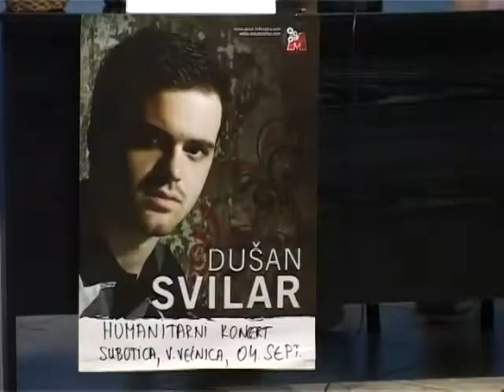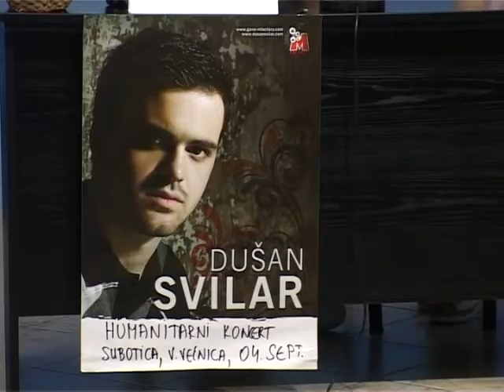Humanitarni koncert za Botonda Lukača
Dušan Svilar i bend nastupiće na humanitarom koncertu 4. septembra od 20 časova u Velikoj većnici Gradske kuće, a sav prihod biće uplaćen na račun porodice Lukač, čiji sin Botond boluje od tumora i hitno mu je potrebna operacija koja košta 7 hiljada evra. Sto pedeset karata već je pušteno u prodaju po ceni od 500 dinara, a mogu se kupiti u knjižari Plato.

Borba za trinaestogodišnjeg Botonda traje još od 2009. godine od kada su urađene četiri operacije. Za petu operaciju u Debrecinu, koja je neophodna za izlečenje, potrebno je sakupiti nešto više od 70 hiljada dinara.

Novi sindikat zdravstva i oftalmološko odeljenje u Bolnici pokrenulo je akciju humanitarnog koncerta, s obzirom na to da se radi o detetu njihove koleginice sa istog odeljenja.

Prema rečima doktora, ovo nije jedini slučaj ovakve vrste i prema tome svi ljudi dobre volje trebalo bi da daju doprinos u ovakvim akcijama, jer ljudski život nema cenu. Dušan Svilar jedan je od ljudi dobre volje, koji će i svom stilu pomoći porodici Lukač.

Sto karata rezervisano je za zaposlene u bolnici, 150 je pušteno u prodaju, a karte će kupiti i funkcioneri lokalne samouprave. Isto tako apeluje se na sve ljude dobre volje, preduzeća i ostale institucije da daju određeni doprinos na žiro račun u Banci intesa 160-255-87 na račun Botond Lukač 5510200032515.

Koncert počinje u 20 časova.